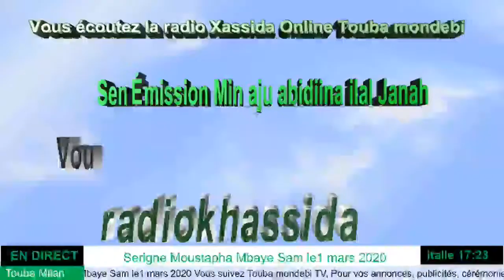Min aju abidiina ilal Janah xassidaOnline Serigne Moustapha Mbaye Sam le1 mars 2020 1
Sen Emission Min aju abidiina ilal Janah xassidaOnline Serigne Moustapha Mbaye Sam le1 mars 2020 1